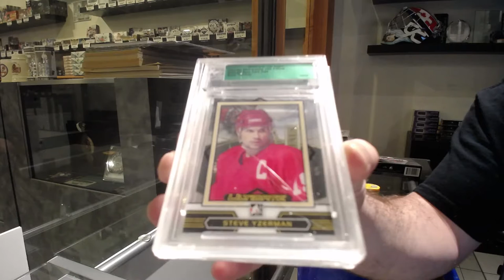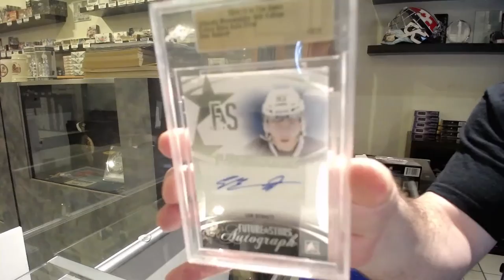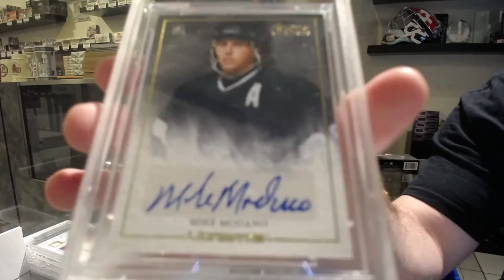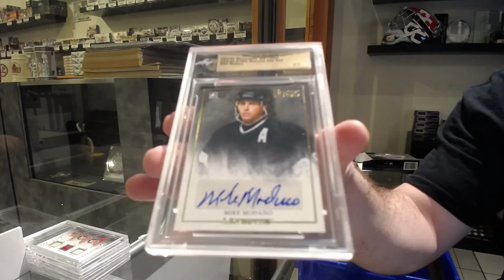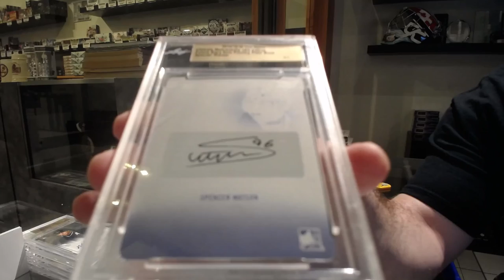14-15 Leaf Ultimate 14th Edition Hockey 3 Pack Break - C&C GB #12,906